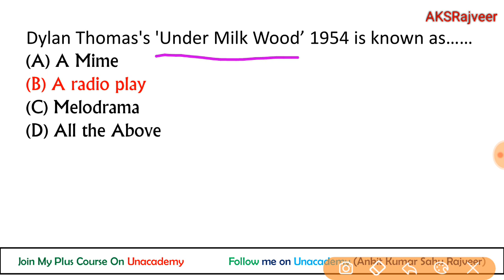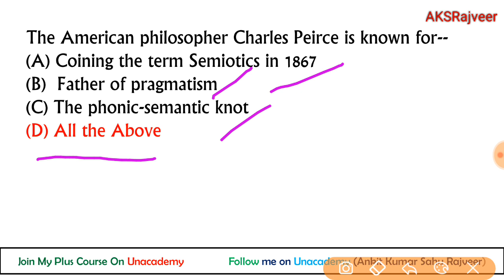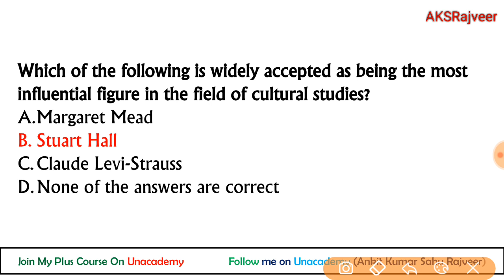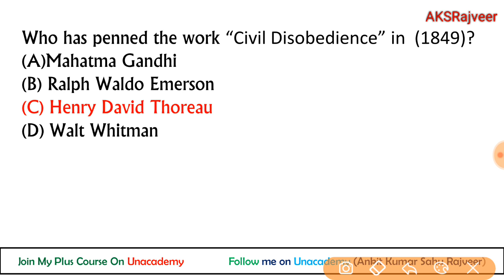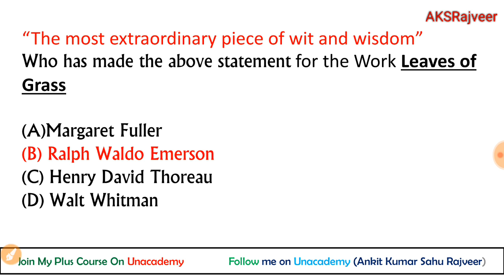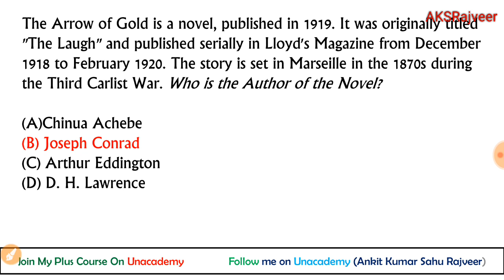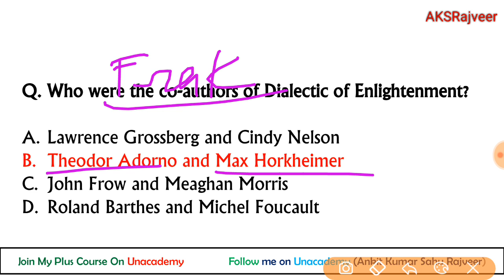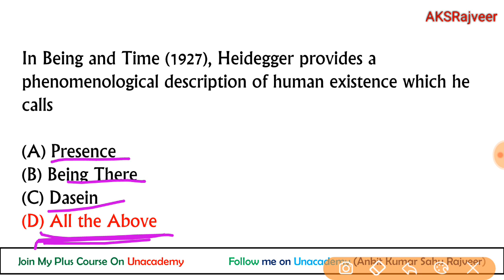UGC NET December 2019 Test Series-01 With Deep Explanation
👉Teaching Live On Unacademy Plus(Join Today For Sure Success Course)